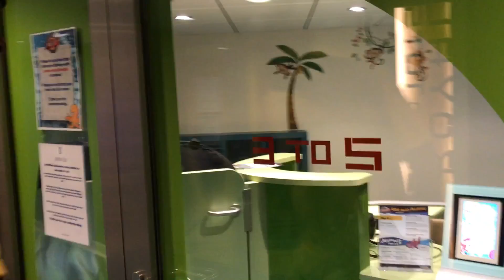Anthem of the Seas - PART THREE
TEAM YANCEY VLOG

TeamYancey is BACK with ANOTHER Special Cruise Vlog, this time onboard RoyalCaribbean's Anthem of the Seas.

We boarded AnthemoftheSeas on Thursday, May 25, 2017, and embarked on a 9-night cruise that had us in port at Kings Wharf, Bermuda - Phillipsburg, St. Maarten - San Juan, Puerto Rico, and Labadee, Haiti.

This Special Cruise Vlog features some of the same family and friends as our previous cruise vlog onboard Royal Caribbean's Liberty of the Seas, as well as some new additions!

Team Yancey Travel Vlogs